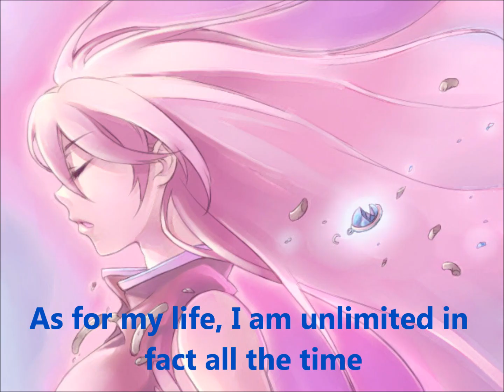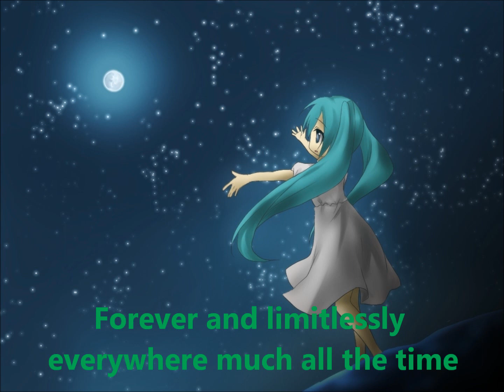Never ending stories 【Vocaloid Megurine Luka】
Original song in Japanese is here
日本語原曲はこちら。
なお、英語の音節数と曲を合わせるため、日本語原曲と歌詞が異なる場合があります。
lyrics
We ourselves are never ending stories in real meaning. 　Let's enjoy music with everyone in all world by network.

As for my life, I am unlimited in fact all the time.
There are no being over to compose my song or to draw my pictures and to see or to hear them  and to enjoy them by everyone .
How fantastic the splendid and pleasant world be forever.

Forever and limitlessly everywhere much all the time.